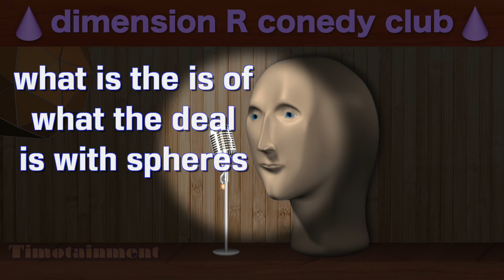Stand Up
the master of comedy in action